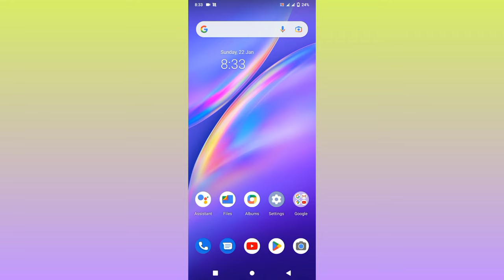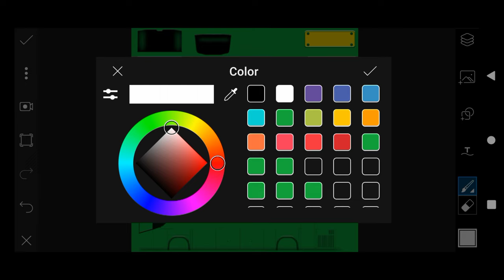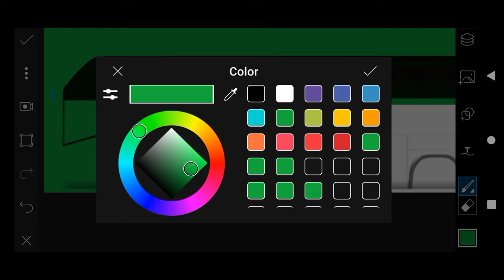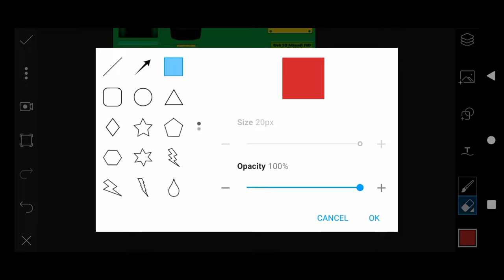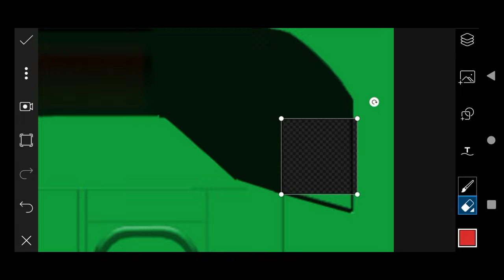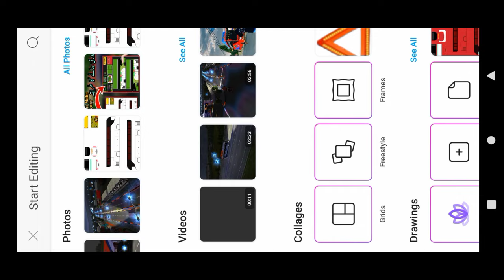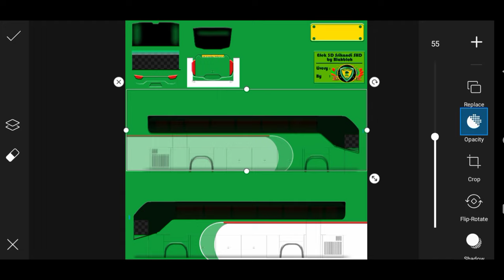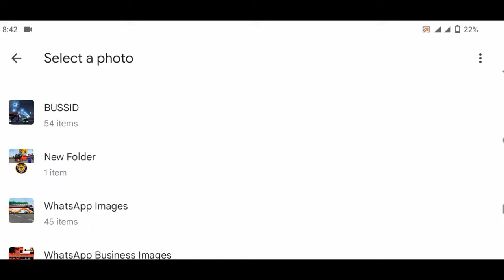How to make livery in picsart bus simulator indonesia livery banane ka tarika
bus simulator indonesia livery making

livery making video full watch

bus simulator indonesia livery banane ka tarika
bus ke livery kaise banauo picsart mein
bus simulator indonesia livery banane ka asan tarika
how make livery for picsart in mobile
Bus Simulator Indonesia delivery banane ka tarika
bus ki delivery Kaise bnao picsart mein
Bus Simulator Indonesia livery banane ka tarika Urdu mein

copyright no this video
bus delivery editing video
King israr official